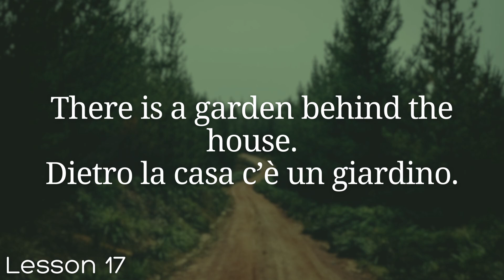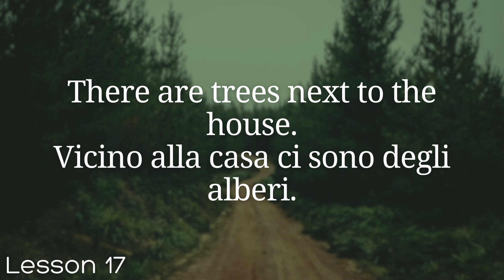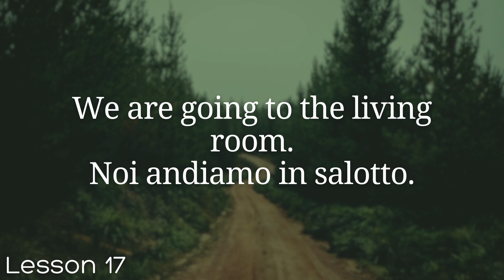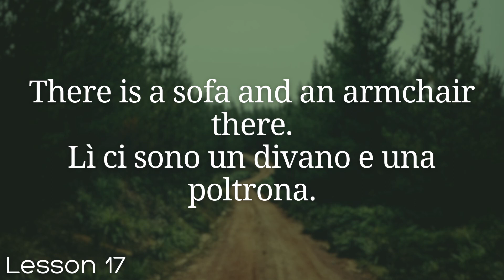All Italian in 100 Lessons. Learn Italian. Most important Italian phrases and words. Lesson 17